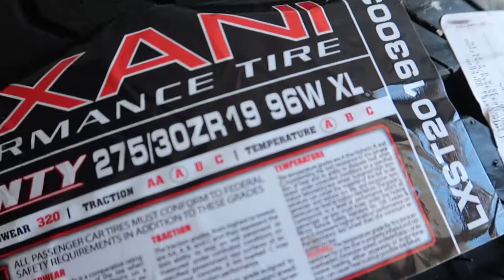New Tires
Trying out a new set of tires. Fingers crossed on this go around. 275/30/19 is what im going with.